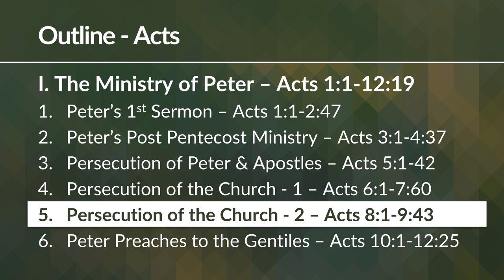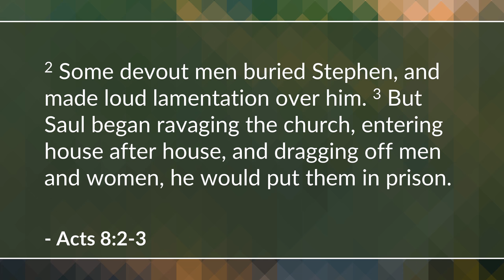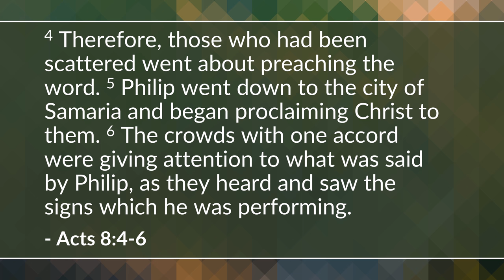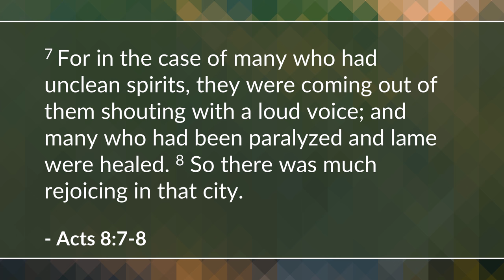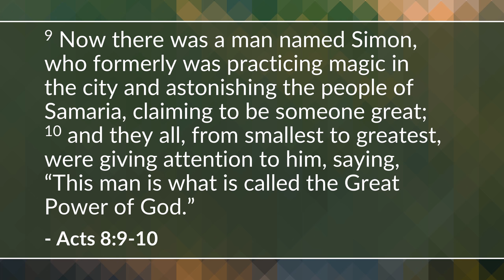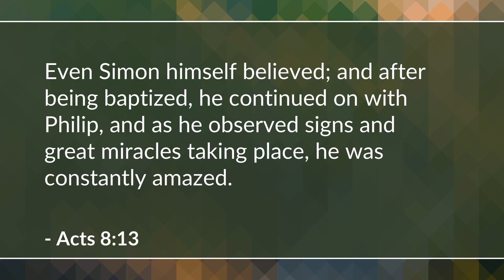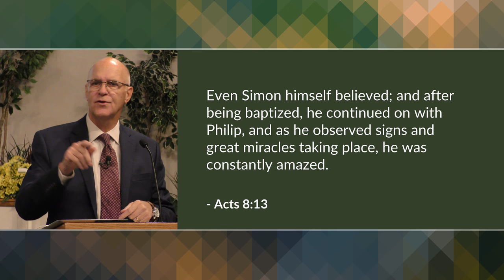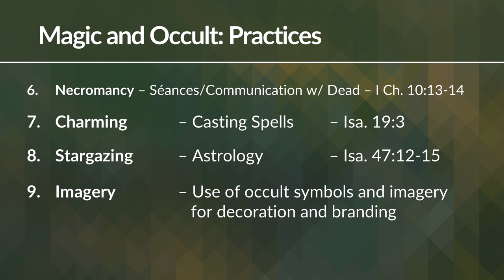Persecution of the Church - Part 2 (Acts 8-9) | Mike Mazzalongo | BibleTalk.tv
Luke continues to describe the events taking place and the people who were part of the first congregation of the church in Jerusalem. (Acts 8:1-9:43)